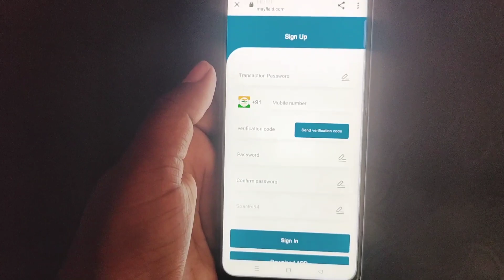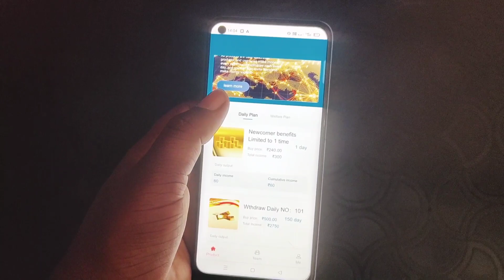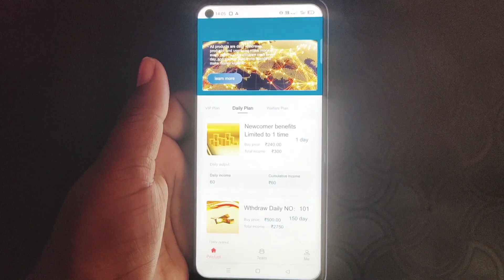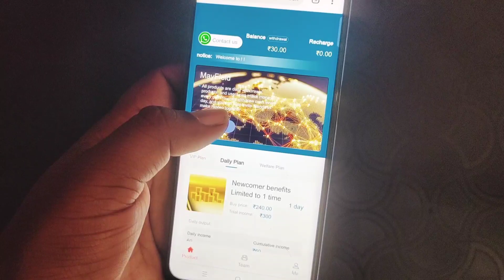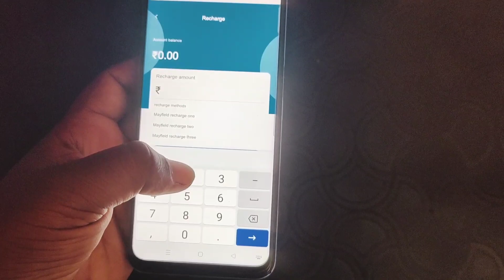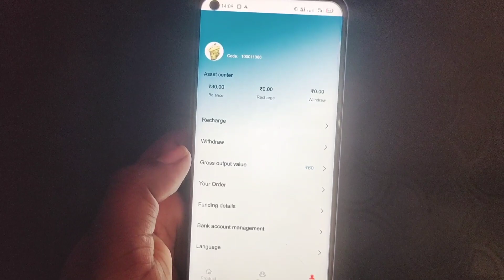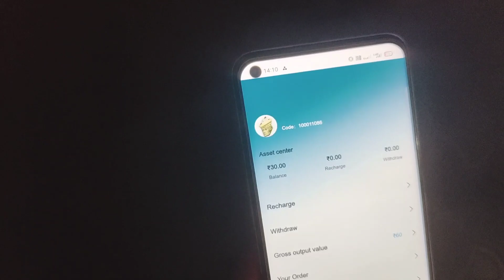Mayfleld App payment proof | Mayfleld App kab tak chalega | Mayfleld App full review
2022 earning app
 earning apps
2022 best power bank app

Disclamer -:
धन्यवाद 🙏🙏🙏